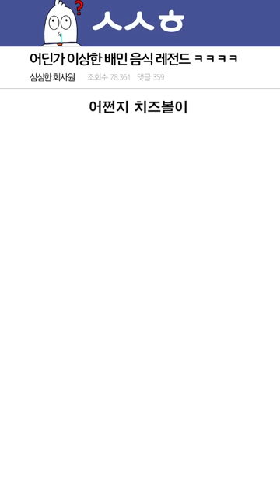어딘가 이상한 배민 음식 레전드 ㅋㅋㅋㅋ